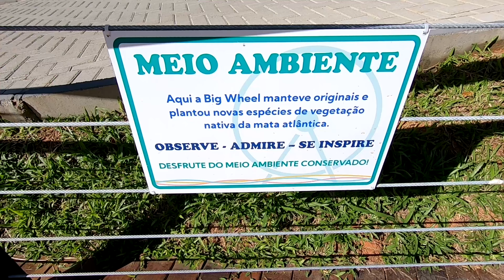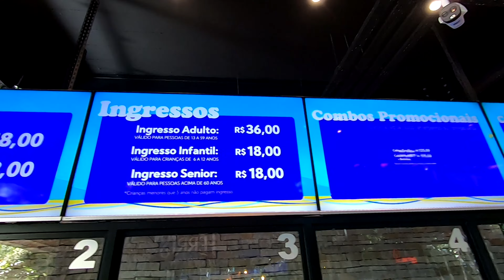RODA GIGANTE EM BALNEÁRIO CAMBORIÚ - A MAIOR DA AMÉRICA LATINA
No último dia 09 de abril fui conhecer a maior Roda Gigante estaiada da América Latina em Balneário Camboriú, cidade localizada no litoral norte de Santa Catarina. Com 36 cabines climatizadas e espaço para 6 pessoas em cada uma delas, o novo ponto turístico da Dubai brasileira realmente impressiona. Acompanhe comigo nesse vídeo!

O site entrega para todo o Brasil e tem desconto usando meu cupom:
OVIAJANTENOMUNDO

Caixa Postal:
Número 888 apto 802